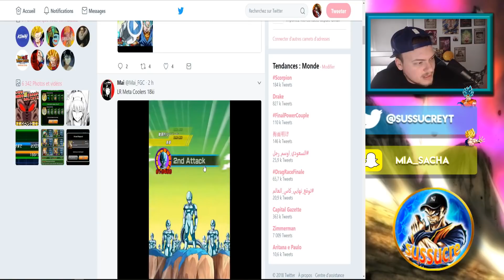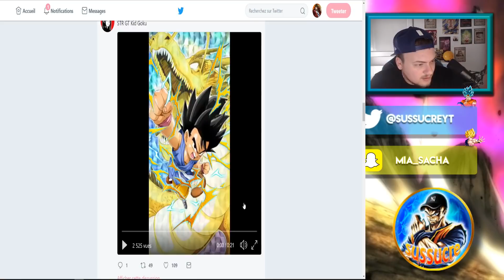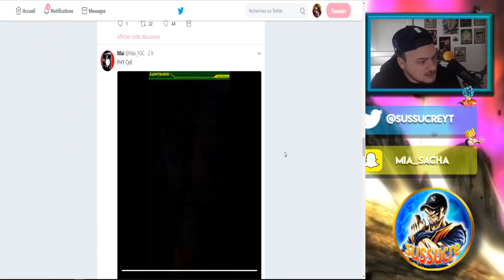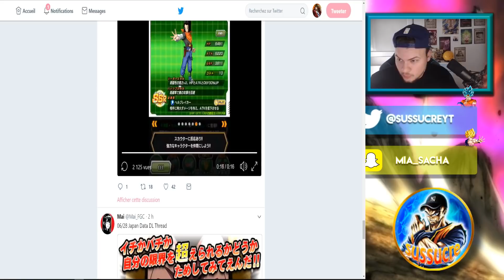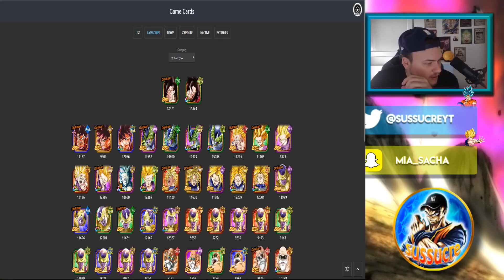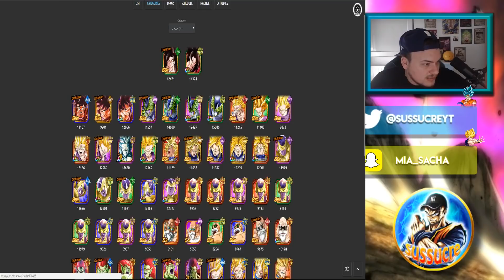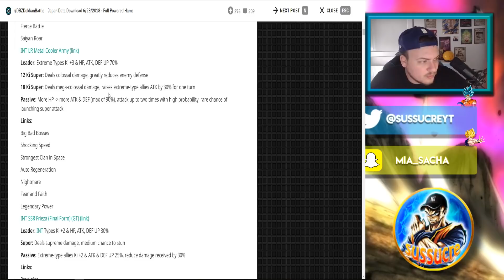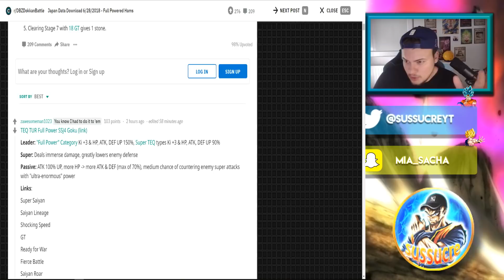NEW METAL COOLER LR GRATUIT + GOKU SSJ 4 FULL POWER TEC ANALYSE - DBZ DOKKAN BATTLE FR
Bluestacks pour jouer à Dokkan Battle JAP et tous tes autres jeux mobiles JAP (via qooapp) et Glo (via playstore)! :